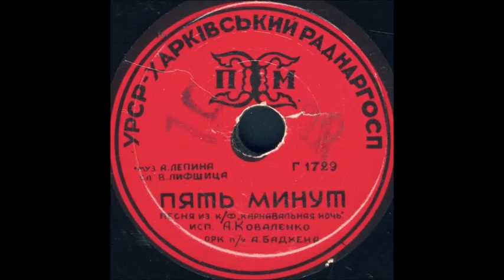ПЯТЬ МИНУТ песня из к/ф «Карнавальная ночь», муз. А.Лепина, сл. В.Лифшица, исп. А. Коваленко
ПЯТЬ МИНУТ песня из к/ф «Карнавальная ночь», муз. А.Лепина, сл. В.Лифшица, исп. А. Коваленко, орк. п/у А.Бадхена